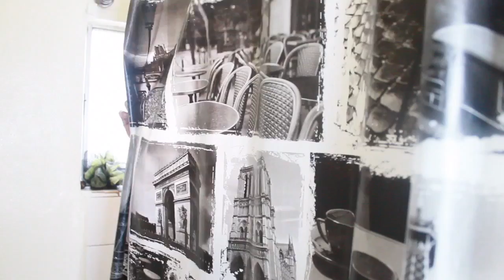The Water Heater Broke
The Water Heater Broke When Your Still Using Home Phones In 2017 Der Witz Also known as Emmanuel Wright is a big fan of comedy and all things related. He is a young actor, and comedian on the rise living in Los Angeles California.